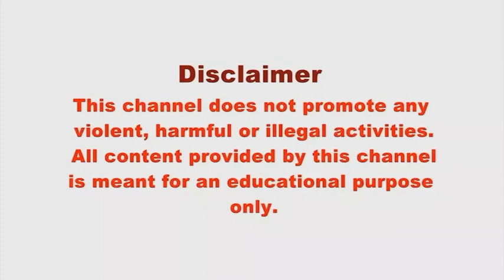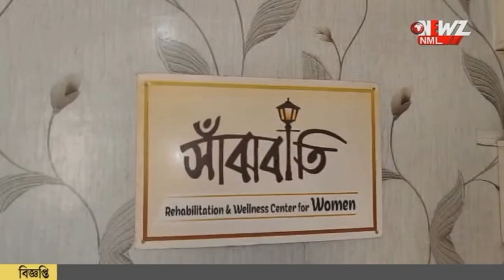রিহাব সেন্টারে অসুস্থ মহিলাদের উপর অত্যাচারের অভিযোগ।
রিহাব সেন্টারে অসুস্থ মহিলাদের উপর অত্যাচারের অভিযোগ। তদন্তে পুলিশ ও স্বাস্থ্য দপ্তর। অভিযোগ অস্বীকার কর্তৃপক্ষের।